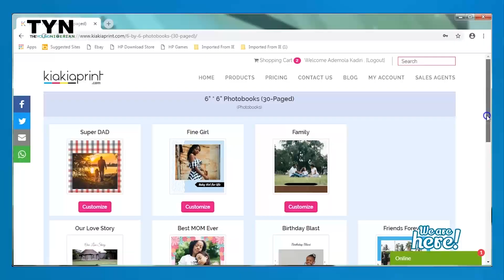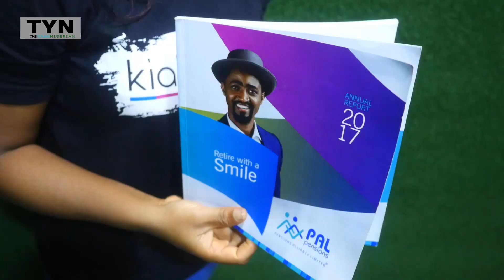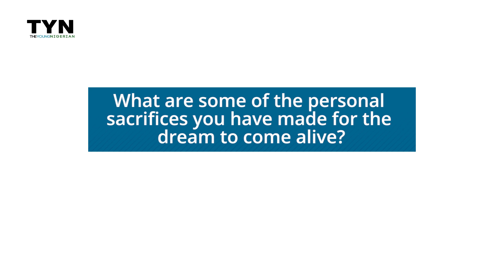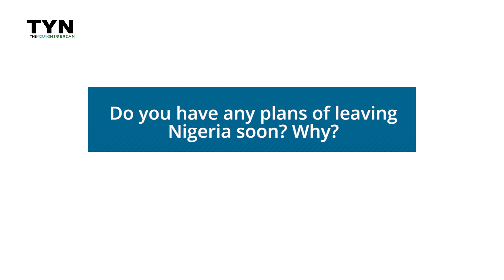Tunde Ademuyiwa- The Prints Guy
Tunde is the CEO of Kiakia Printing Press Limited. He talks of how he was able to take advantage of opportunities in the Printing industry and build a fast growing prints business. Get inspired today!